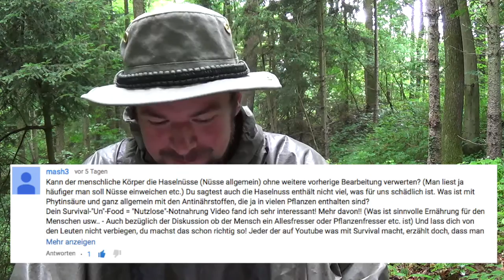"Bush-Futter"-Hintergrundwissen: Antinährstoffe! (1 von 2)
Antinährstoffe sind Substanzen die von Pflanzen als Waffe gegen Pflanzenfresser eingesetzt werden. Sie verhindern die Aufnahme von Nährelementen und führen schließlich zu einem Mangel an diesen.

In wie weit sowas für uns Bushcrafter und Surviver wichtig ist erklär ich euch im Video! :-)
LG Ben